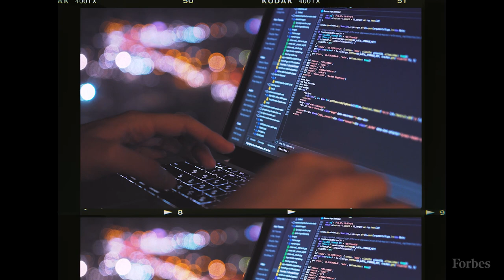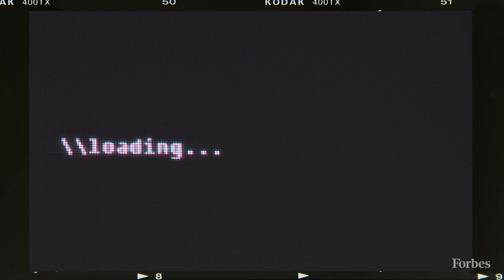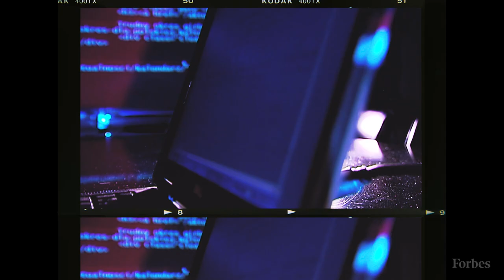How This High School Dropout Raised Millions To Build Blockchain-Based NFT Games | Forbes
At 16, Dayton Mills, a Missouri native, dropped out of high school to build Minecraft servers and created an analytics program that collected info about player numbers, locations and peak traffic times. In 2017, he sold the app for a few thousand dollars and bought a plane ticket to San Francisco. In 2020 he and cofounder Connor Hollasch started Branch to build social Web3 games. Branch’s first game, Castaways, in which players transform desert islands, is free to play, but superusers can earn special in-game items that they can sell to other players. Branch, which has raised $14 million, gets a 10% cut. Still in alpha, Castaways has 125,000 monthly active users.